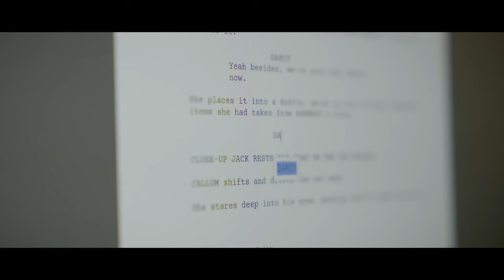HAPPY - A Very Short Film.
This was a quick and fun little project based on the irony of writers working on projects that don't always share the same mindset.

I think it is so interesting for us creatives to write or create something that can be so much better than our lives in real life. Exploring a character that is happy, found love, exploring fantastic worlds and experiencing so much whilst we sit at a computer creating it ALONE.

Shot on a Lumix S5.
Song: 'Cave Ballard' FT. Paul Dano.